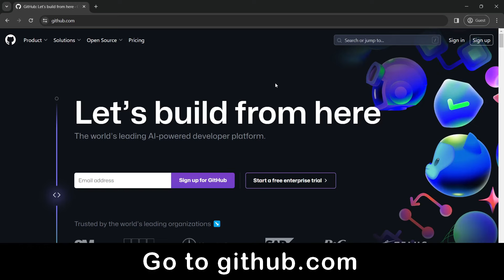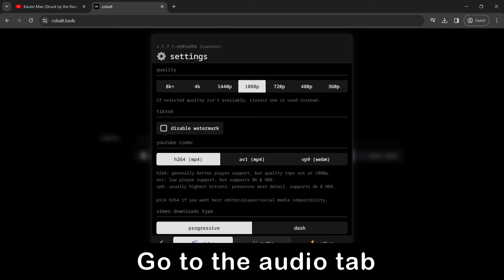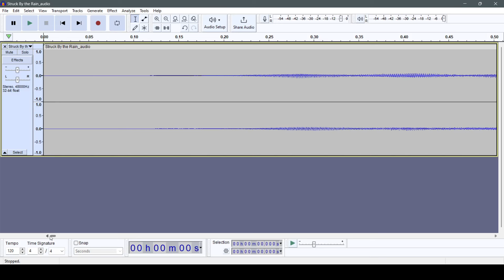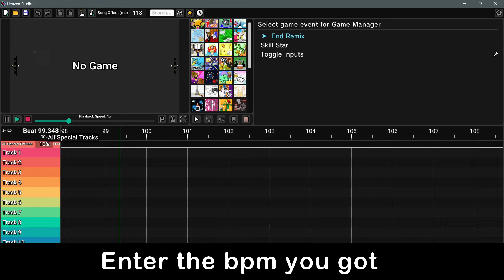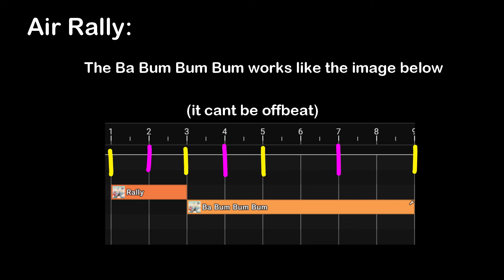How to download + Use Heaven Studio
aaaaa this video took so much time
this will be updated in a month when r1 comes out

Rhythm Heaven is owned Tsunku♂ and Nintendo